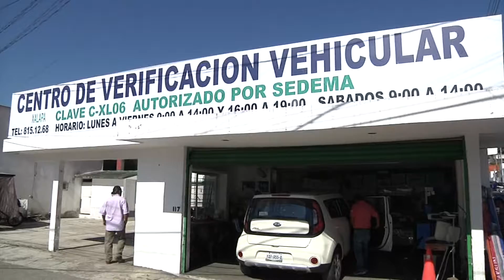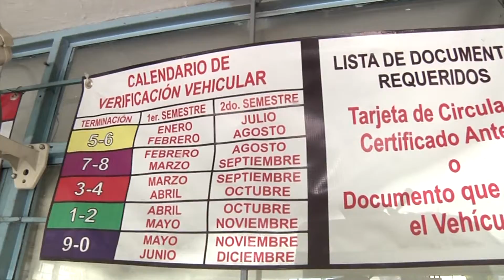Tránsito comenzará a aplicar multas por no verificar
Si aún no se encuentra al corriente con la Verificación Vehicular, es mejor hacerlo ya que, a partir de este primero de septiembre, elementos de la Dirección General de Tránsito y Vialidad podrán aplicarle una multa que asciende a los mil 267 pesos